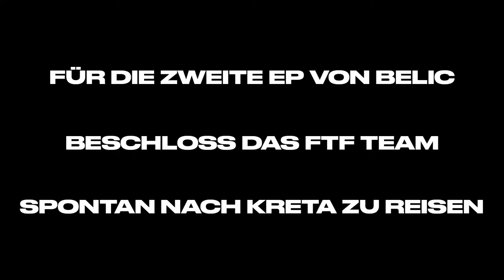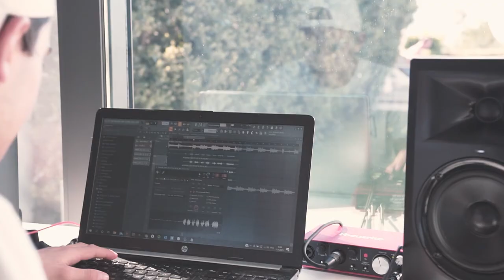FTF Vlog: Kreta (Teil 1)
Vom 31. Juni bis zum 5. Juli 2021 war das gesamte FTF Team auf Kreta, um gemeinsam mit Signing Belic die zweite EP "Chico Mäßig" fertigzustellen.

Mit dem gesamten Equipment im Gepäck stellten die Jungs sich der Herausforderung, auf der griechischen Insel binnen 6 Tagen mehrere Songs zu schreiben, zu produzieren und teilweise in Form eines Musikvideos zusätzlich zu verfilmen.

Wie die Jungs die EP fertigstellen konnten und was sie noch erlebt hatten könnt ihr jetzt im ersten Teil vom Vlog sehen.

Mehr zu uns auch auf unseren Social Media Kanälen!

Der Vlog wurde von Josua und Malte gefilmt. Geschnitten und editiert von Vince.

Chico Mäßig ist eine exklusive FTF Records Produktion.